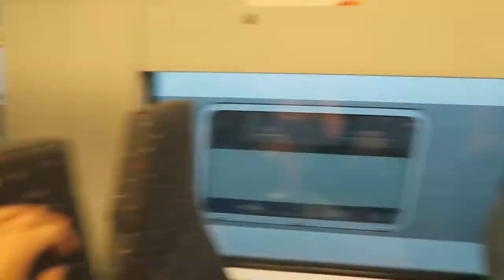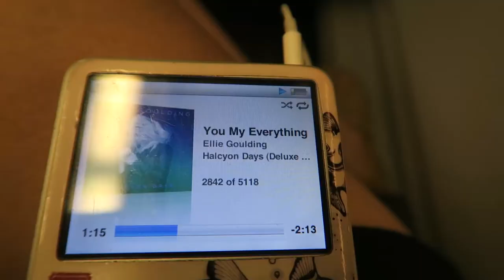5 Days of my Life in Under 5 Minutes! | VLOG | IkuTree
Hope you enjoy this more arty vlog where I show you my daily routine at the moment with my current work project. Now you see why I haven't been that active on social media and co :p Here's a week in my life, 5 days in under 5 minutes :)